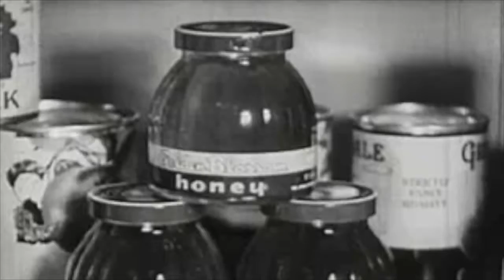the backs - my wild kingdom (jalapeño popper prison)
sleepy backs